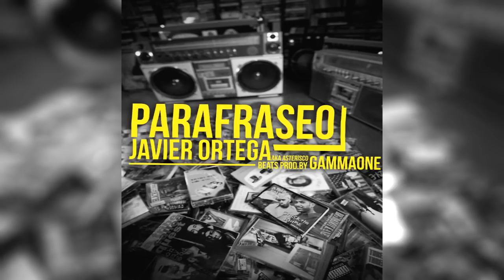JAVIER ORTEGA X GAMMAONE - PARAFRASEO MIXTAPE (Prod.By